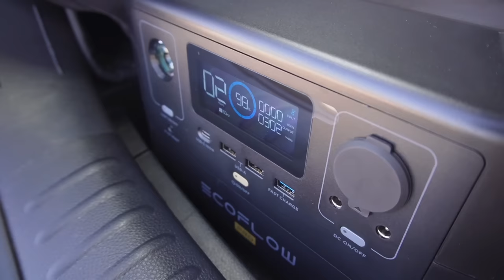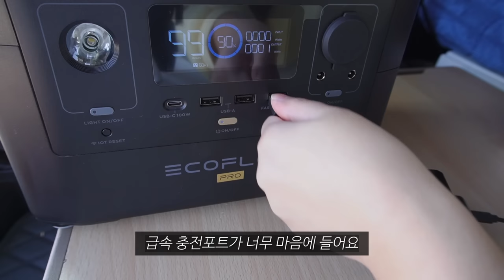완~~전 바다 바로 앞 노지에서 스텔스 차크닉 | 솔로 차박 | 반려견 동반 | 소형 SUV 차박 | 셀토스 차박 | 에코플로우 파워뱅크 | 전남 신안 노지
(쓰레기 투기 문제로 장소 공개는 하지 않겠습니다. 자세한 위치가 포함된 댓글은 삭제될 수 있으니 양해 부탁드려요!)

이번에 우연히 개기월식도 보고~ 글씨체도 새로 구매해서 기분이 넘 좋아요 흐흐
다들 행복한 일만 가득가득가득🎉

-블랙프라이데이 프로모션(11월 14일~11월 28일)

(공식 홈페이지에서 11월30일까지 사용 가능합니다)

🎁 에코플로우 네이버 카페 경품 이벤트
에코플로우 네이버 카페 가입 후
댓글로 아이디어를 공유하면 참여 완료!

기간: 11월14일~11월 28일
당첨자 발표: 12월 1일(에코플로우측에서 개별 연락)

추첨 후 10분께 에코플로우 파워뱅크 리버미니를 선물로 드려요!
(이벤트 참여 후 영상 댓글에 닉네임을 남겨주시면 당첨 확률이 두 배라고 합니당)

*영상 촬영 및 편집을 혼자 진행합니다 (소니 zv-e10)